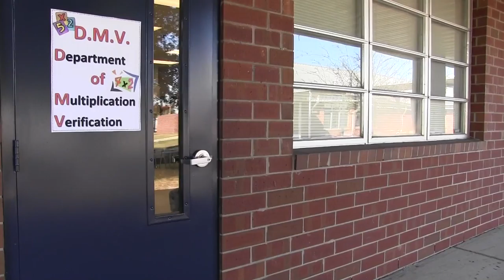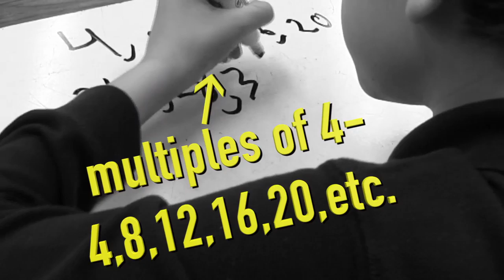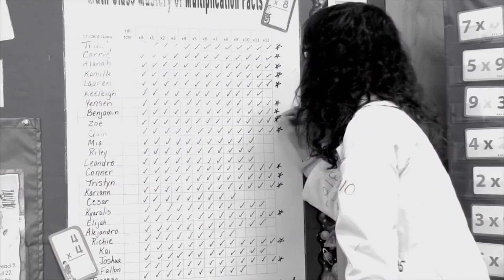Category 9 - Academic Promotional Video - Loughman Oaks "DMV: Department of Multiplication..."